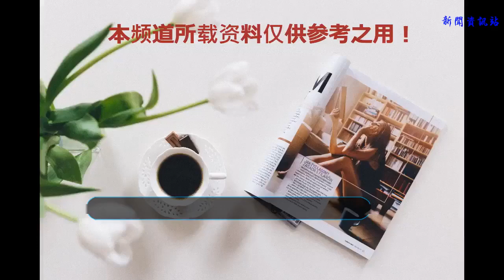“我賭球，我現在慌得一比” | 社會小報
原創
   作者：杜蘅資料收集：Sybil 阿六轉載請聯系 isocialor
   編輯：阿九

社會小報，
“報”料，我們是有證據的。
“我賭球，我現在慌得一比”
世界杯如火如荼地進行，天臺上的人有增無減。現如今，這場四年一次的狂歡，已逐漸從全民看球轉變為全民賭球。
賭球從何時興起，魅力何在？網傳的賭球技巧真的靠譜嗎？本期小報將為你揭曉答案。
當然，這或許不能助你下注如有神，但能讓你即使上天臺，也算上個明白。
賭球市場遠比你想象得巨大
也許你的朋友圈早已被各種預測結果的動態霸屏，“偽球迷”對足彩的狂熱讓世界杯的影響力與日俱增。真正的賭球市場遠比你在朋友圈看到的大得多。

賭球始于95年前，進入21世紀以來，隨著足球職業化和全球網絡化的趨勢到來，特別是人們對足球世界杯的狂熱，使得全球網絡賭球的規模逐年增加。
2002年韓日世界杯期間，全球賭球市場的總投注額約為1000億美元。2014年巴西世界杯是10多年來下注最大的一屆比賽，并且每屆世界杯的足球博彩額都在上升。2014年6月21日，東方早報報道，根據2013年的行業統計，全球賭博市場規模已高達4400億美元。
熱門or冷門，賭球有技巧嗎？
有人編程寫代碼通過大數據理性賭球，有人通過球衣品牌感性猜測，有人就愛買冷門。那么這些“方法”是否靠譜呢？
Cantinotti等人（2004）招募了30名男性冰球賭球“專家”，調查了他們在6次比賽中的下注情況以及他們賭球的相關信息同時也調查了他們的日常賭博行為，如下注的頻率、數額等等，以及他們對冰球比賽的感知。同時，研究者也設計了一個隨機選擇和下注的程序，來進行對比。

結果發現，“專家”們對冰球比賽結果的預測的確比隨機選擇更準確。但是，在回報方面，“專家”們的水平并不高于隨機選擇，他們并沒有比隨機選擇贏得更多的錢。
這些賭球者們所謂的“技巧”其實只是認知歪曲而已。
3歲看到老，有些人天生就容易賭博成癮
大腦成像研究表明，贏得一場賭博會激活大腦的獎勵系統，釋放多巴胺，使人感到愉悅。性、美食、運動、成癮藥物等都會刺激大腦達到這一效果。對許多人來說，小賭怡情，例如賭球會增加看比賽的興奮感，而賭博成癮的人可能會因此陷入，不能自拔。
正如持續攝入成癮藥物會使大腦對刺激不再敏感，癮君子不斷加大劑量以獲得與此前相同程度的沉迷，賭徒也會不斷追求更高風險的刺激。一些研究表明，有的人神經系統中的獎勵機制先天不靈敏，特別容易受到毒品和賭博的影響，這也或多或少解釋了他們為什么首先尋求刺激。

此外，不正常賭博行為甚至賭博障礙的成年人在兒童時期就表現出人格方面的潛在的易感性因素。根據新西蘭的一項長期追蹤研究表明，難以控制自己的兒童在成年后表現出不正常賭博行為和賭博障礙的比例更高。那些在3歲時被評定為行為和情感上難以自控的兒童，在21歲和32歲時的不正常賭博行為幾乎是正常兒童的2倍。
賭球這件事，女性喜歡靠運氣
研究表明，女性傾向于選擇隨機性強、碰運氣的游戲，而男性偏好有一定技巧的賭博活動。
即便是一些基于概率的活動，男性也會試圖強調技巧的作用。比如通常被認為是靠技巧的撲克，其實也在很大程度上基于概率。同理，男性也會因掌控感這一錯覺而將靠運氣的老虎機看作是一項需要技巧的賭博活動。

此外，女性更偏好比較私密的游戲（如老虎機），因為她們不喜歡被別人看到自己在輸，男性則相反，即便輸了，他們也會非常“大男子主義”地表示，“對，我是輸了500磅，但我負擔得起。”
讓人上癮的，到底是錢還是欲？
不同人參與同一項賭博活動的動機有所不同，比如玩老虎機的人可能是為了贏錢，也可能是尋求刺激、社交或擺脫消極情緒。而同一個人從事賭博活動的動機也不會一直保持不變，從小試身手到賭博成癮，參與賭博的原因會有顯著變化，比如一開始是為獲得愉悅，而賭博成癮往往伴隨著強烈的贏錢或是追回損失的欲望。
賭博的高回報率也是人們冒險的原因，彩票便是如此。不過，也有人不把彩票視為賭博，喜歡輪盤賭或在足球比賽中投注的人可能只是喜歡這種賭博活動本身。總之，每項活動都有其獨特的心理，盡管不同形式的賭博活動具有共性。

大多數經濟學家宣稱賭博行為主要受利益驅動，不過，心理研究表明，人們的意愿也會影響賭博行為。對于大多數賭徒，其行為是與利益最大化的意愿相背離的。短期的自滿情緒如炫耀、沾沾自喜等會對獲取長期利益產生負面影響。
“足球皇帝”貝肯鮑爾曾說過：“世界杯草皮上滾動的不是足球，是金子。”
今年的世界杯還沒結束，不管你賭沒賭球，最大的贏家永遠是巨大的博彩業。
小賭怡情，大賭傷身，理性購彩，遠離天臺。
參考文獻：
1. 李世興；國外網絡賭球現狀及主要治理舉措探析；信息安全與通信保密；2014年07期
2. Mark D. Griffiths. (2015). Why Do You Gamble? A brief look at gambling motivation. Psychology Today.
3. Ferris Jabr. How the Brain Gets Addicted to Gambling. Addictive drugs and gambling rewire neural circuits in similar ways. Scientific American.
4. Kevin Loria. (2015). Why we bet on things like fantasy sports when the odds are agait us. Business Iider.
5. Slutske， W. S.， Moffitt， T. E.， Poulton， R.， & Caspi， A. (2012). Undercontrolled Temperament at Age 3 Predicts Disordered Gambling at Age 32:A Longitudinal Study of a Complete Birth Cohort. Psychological Science， 23(5)， 510-516. doi: 10.1177/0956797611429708
1
你可能會喜歡：
社會學了沒